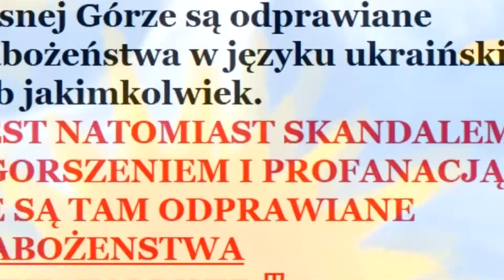JAK PROFANUJE SIE ŚWIĄTYNIE !!!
OPINIE :
- No cóż to są owoce ruchu posoborowego , które przejęło katolickie kościoły
- Jasna Góra i Paulini to również posoborowe wilki w owczych skórach !
- Kapłani tego kraju są winni strasznego stanu tego narodu spod niebiesko-żółtej-flagi.